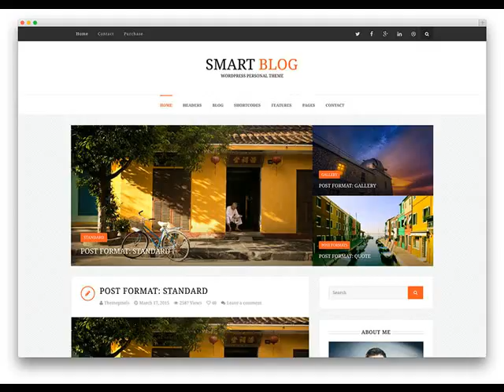Thatcher AZ Website Design Company & Digital Agency .mp4